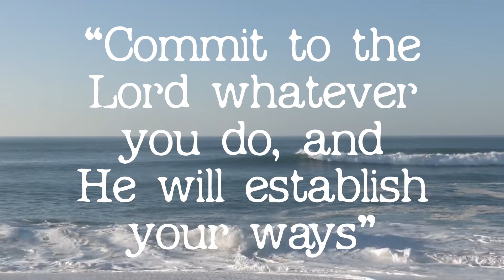Jerry Jondo - JIBES INTERLUDE | MUSIC VIDEO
CATCH A JIBE!

🔴  This is the official music video for JERRY JONDO’s single “JIBES interlude”; the second song from his collaborative project with ShakBlak "Omatondo".

🔴  In this song, JERRY JONDO tells a story of him trying to court a woman on the beach in which he alerts her that she should hop on the ride now, because when he takes off...

FOLLOW ME, ADD ME, WHATEVER ME.

👥  Credits:

Written by :  Jeremiah Thomas
Performed by :  Jerry Jondo
Directed by :  Director J. J.
Camera Operator :  Russell Banfield
Colourist :  J. J. Picasso
Editor :  J. J. Picasso
Produced by :  MintMonger
Produced at :  The MintMill & The MintMill 2.0

Audio Producer :  Riza Penjoel
Audio Engineer :  CASHDLN
Audio Engineer :  CarlStillRecording
Audio Engineer :  Oscar Serratos
Audio Engineer :  Black Polar Bear

Executive Producer :  Cleveland Thomas
Executive Producer :  Mbonabi Thomas
Ultimate Producer :  God

📜  PROVERBS 16:3

🗣️  ON GOD BRUH.